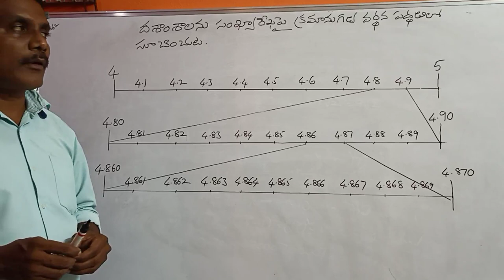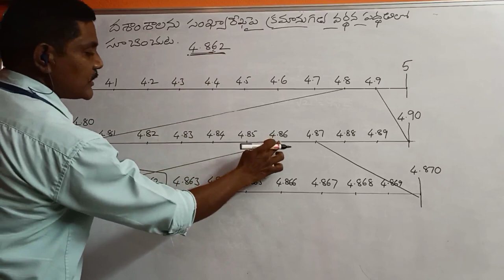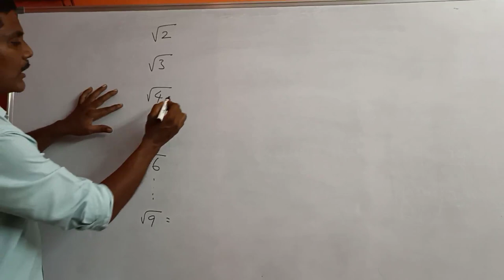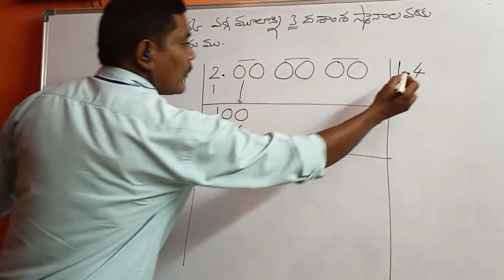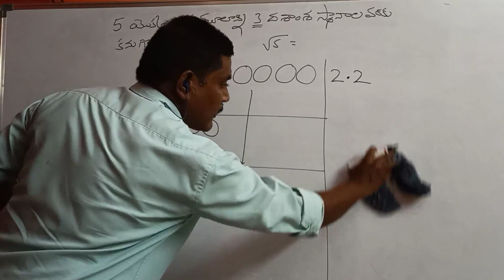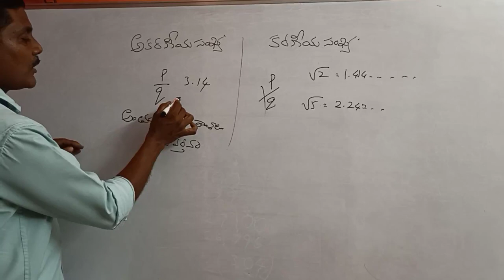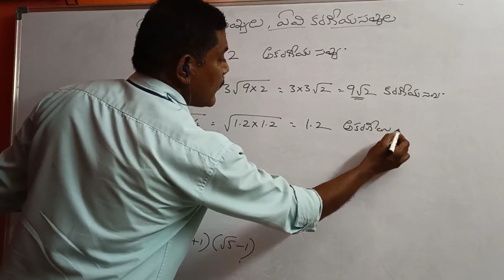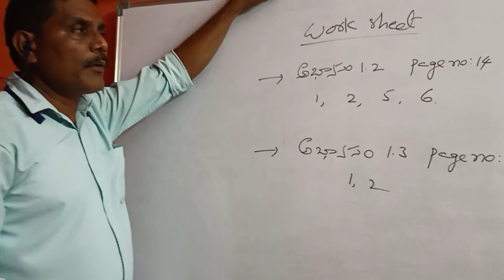వాస్తవ సంఖ్యలు (REAL NUMBERS PART - III)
IX CLASS ONLINE